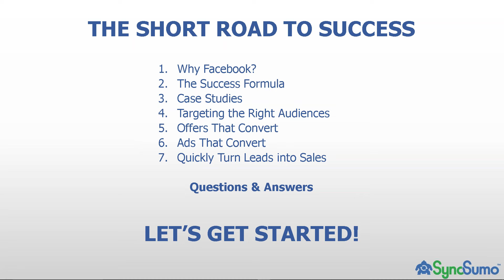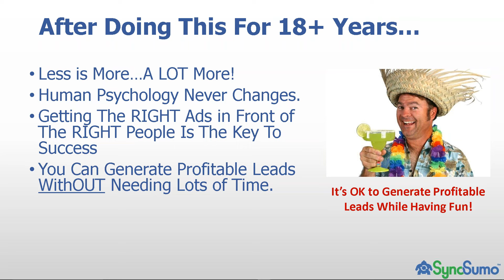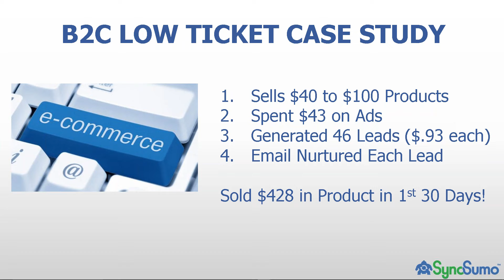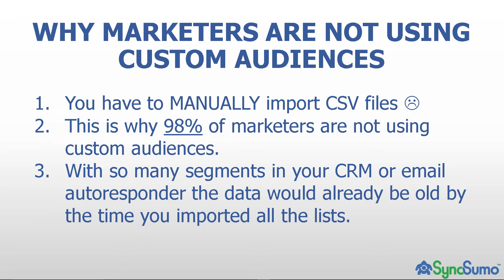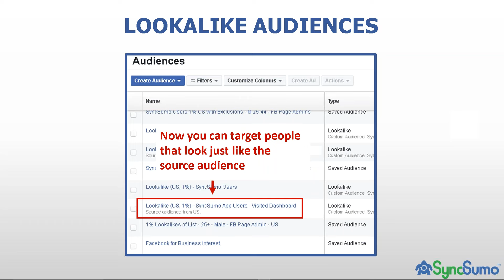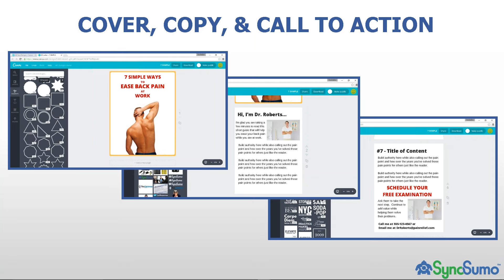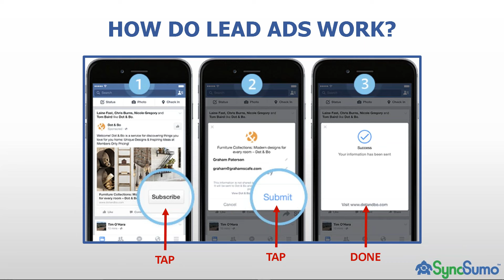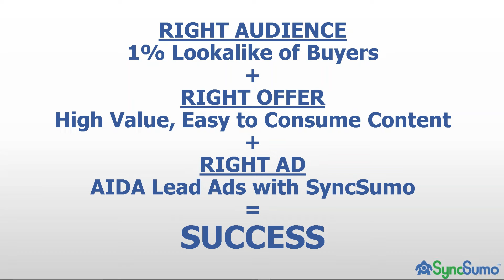Facebook Ads: How To Easily Generate High Quality Leads WITHOUT The Hassles of Traditional Funnels!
Global Infusionsoft User Group Meeting - recording from 7 Sep 2016